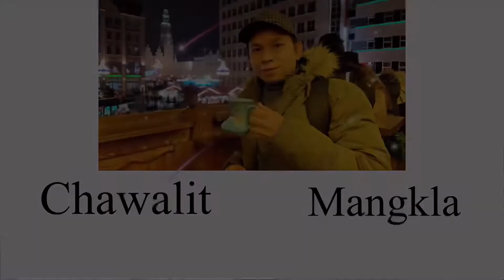แกงไข่มดแดง ชะอม ปลาแห้ง/chawalit mangkla